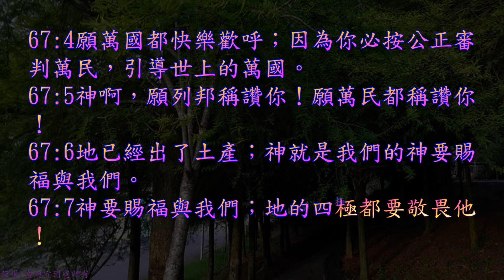TJC台語聖經_2021_舊約：詩篇 067 篇